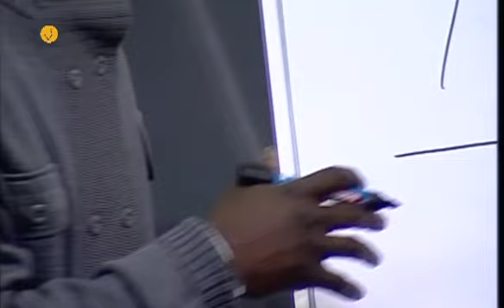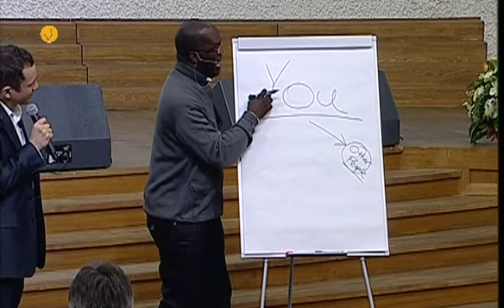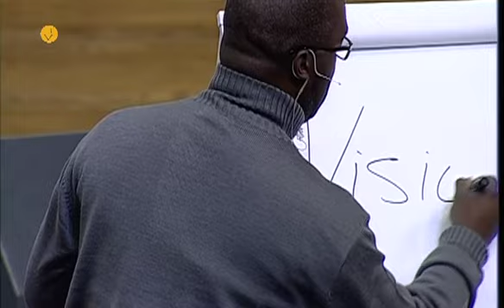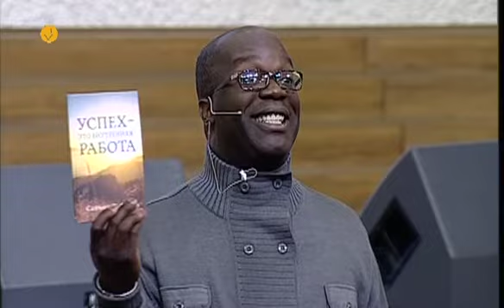Саймон Т.Бейли 1 урок